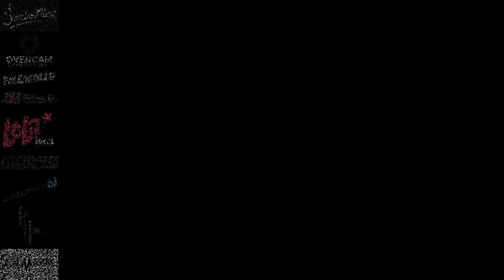Clase de Guitarra - Nivel Básico a Intermedio 08 - con Jesús Amaya Online...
Jesús Amaya en esta clase online junto a Julien, desde Bélgica, van organizando paso a paso un sistema de estudio, sobre los conocimientos previos que ya tiene Julien... Contactos de Jesús Amaya y jesusamayaguitarra